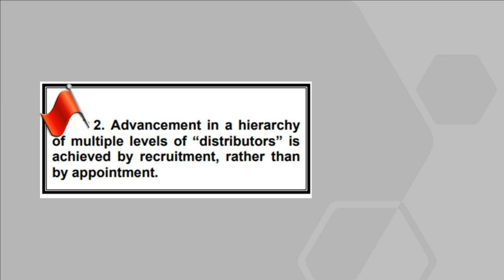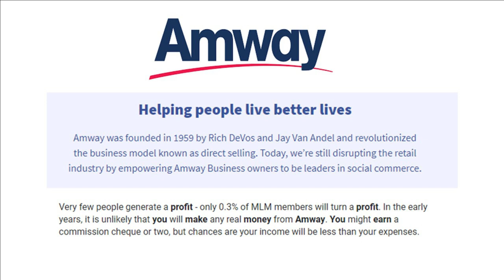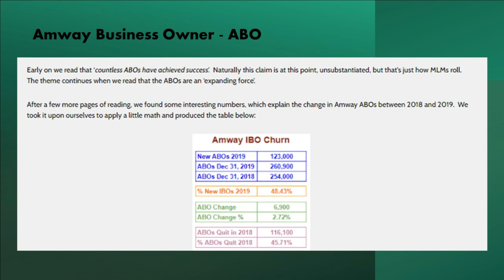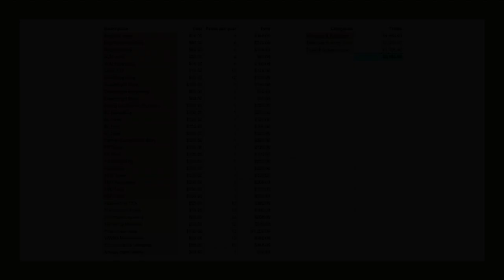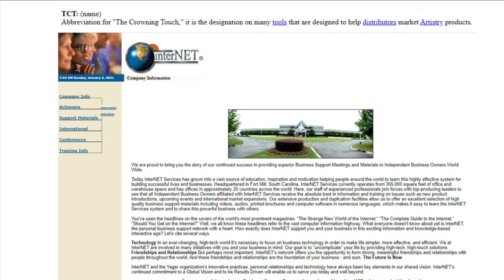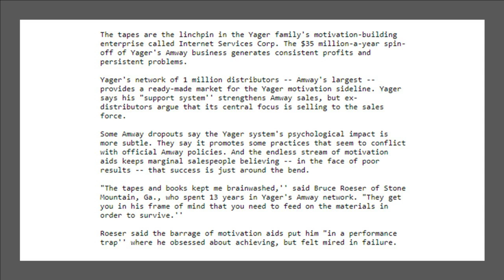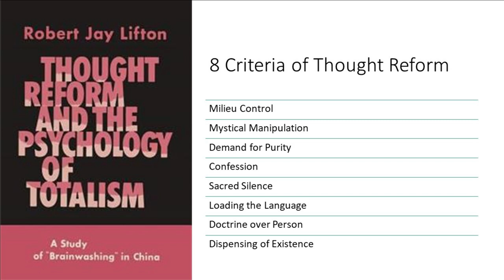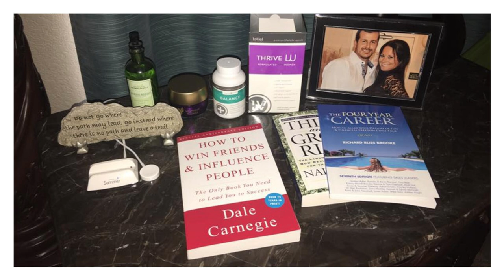How AMWAY AFFECTED Chris Watts and Shannan Watts | ANTIMLM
Le-Vel Thrive was not Shanna's first multilevel marketing company. Shanann was part of Amway as early as 2008 through at least 2013. Specifically, she sold Artistry which is Amway's beauty brand.

The tactics Amway uses no doubt impacted Shannan and subsequently Chris.

In this video, I share the relationship of personal development in Amway and to Shannan.

No blame is cast on Shanann at all. She was a victim to the fantasy multilevel marketing companies sell you--time freedom and financial freedom.